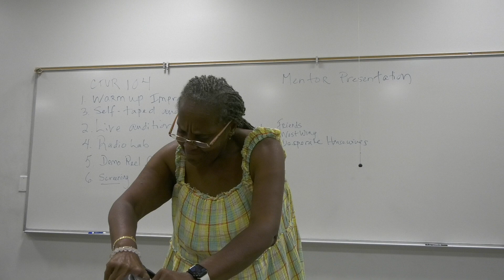CTVR 104 Audition 1 Sonia